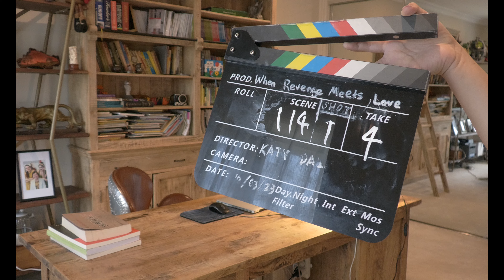direct and act The first time I plaid a role in the film I directed.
首次在我导演的电影里扮演一个小角色。作为演员在拍摄中也是出现装框。 这是在一天里拍摄我演的 两个桥段， 然后导演别的桥段。